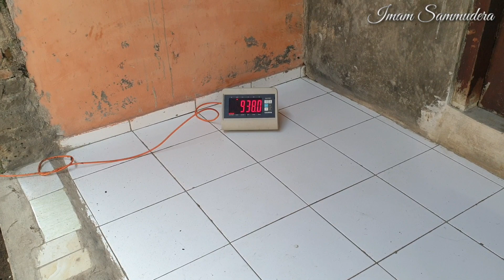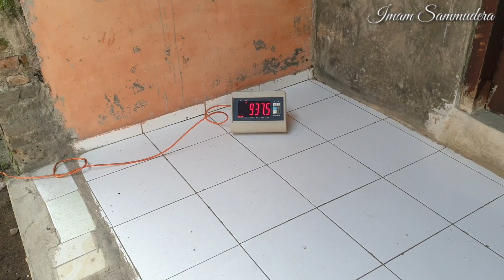Perjuangan Timbang Sapi Simental Jumbo Part 2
Info Pemesanan Sapi Qurban Jumbo WA 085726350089